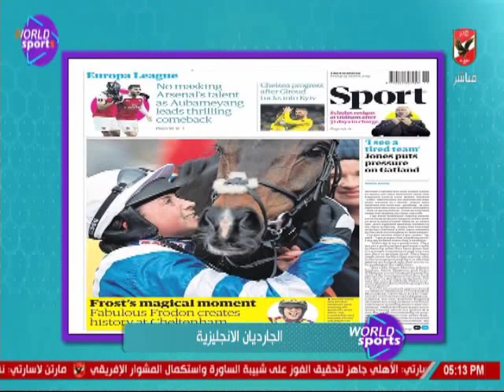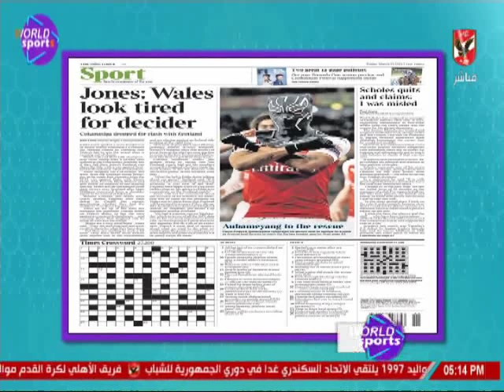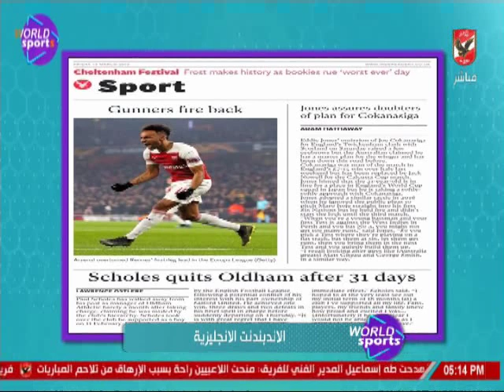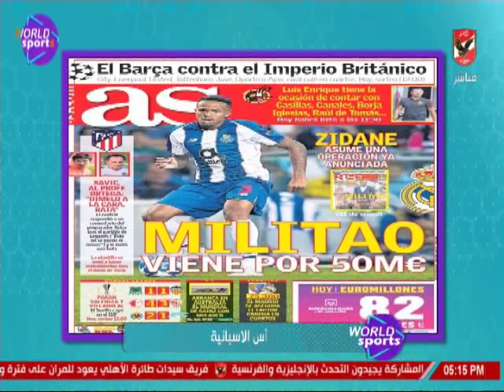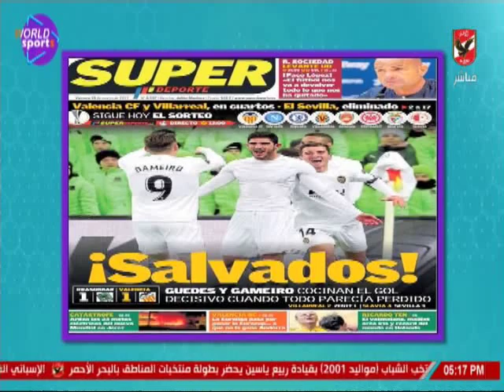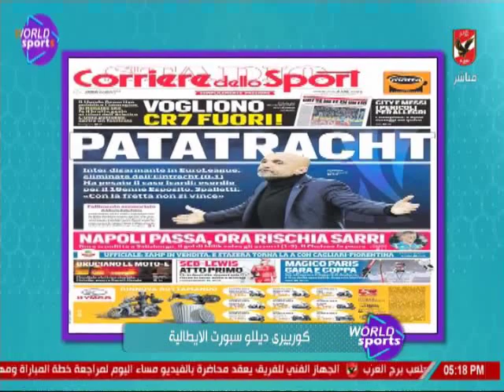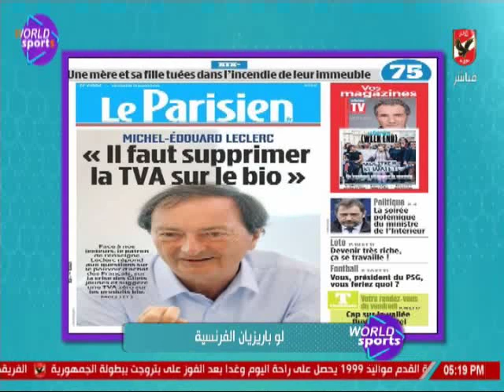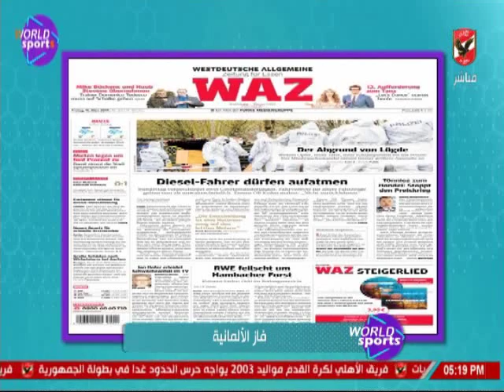عمر ربيع ياسين وجولة فى الصحف العالمية و عودة زيدان لقيادة ريال مدريد